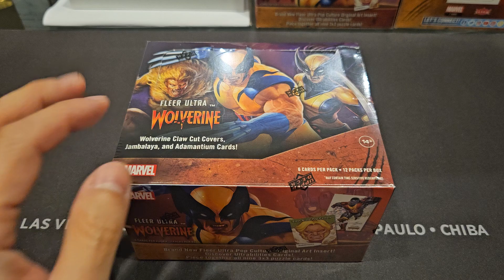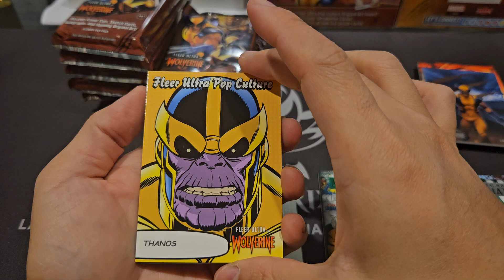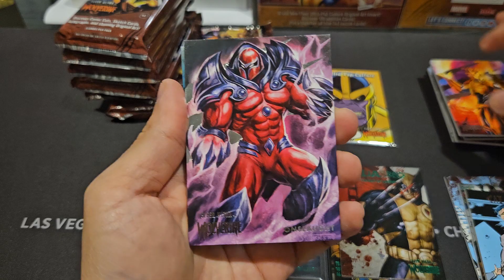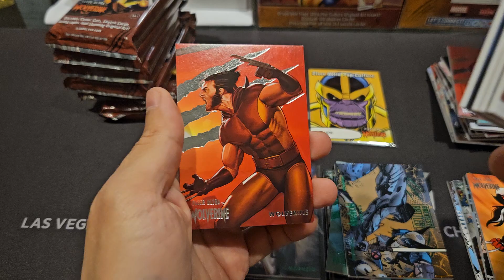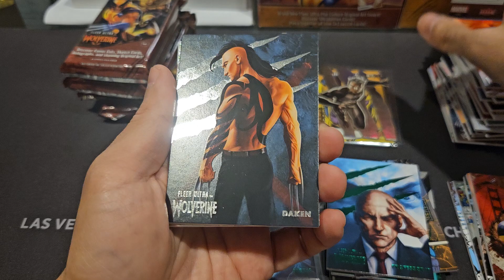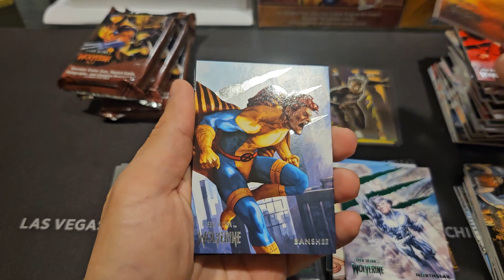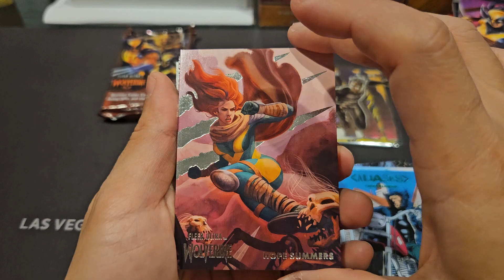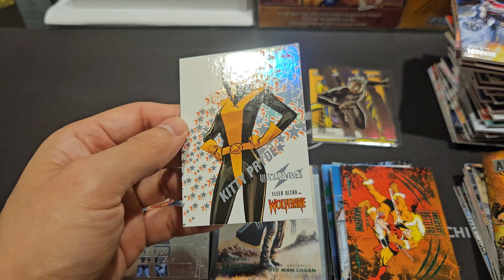Fleer Ultra Wolverine Minicase Box 4 of 6